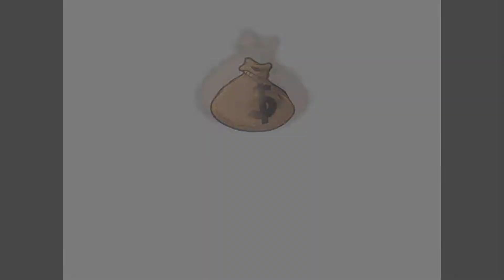PvZ Eclise Public Beta v1.0 | PvZ 2 MODDERS vs PvZ MODDERS | Nerdlic, Plant Food & More | Download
(Check description of this video)
Note: I stopped sharing direct links because sometimes YouTube detects malware even in files that do not contain malware. This can cause my channel to get banned :( Hope you guys understand 🖤

Time Stamps :
00:00 Highlights & Intro
00:39 Almanac Overview
01:42 Zen Garden
03:12 Shop
03:32 Column Like You See 'Em
06:50 Art Challenge Sunflower
12:28 Portal Combat
16:45 Seeing Stars
22:55 Art Challenge Wall-Nut
27:41 Dr. Zomboss's Revenge
31:07 Outro

Plants vs Zombies The Giga Mod
Plants vs Zombies Remnants BETA Widescreen
Garden Warfare
It's About Time
New Zombotanies
PvZ
PvZ Eclise Beta v1.0
PvZ 2 MODDERS vs PvZ MODDERS
PvZ The Giga Mod
PvZ Bloom & Doom Reworked
PvZ Expansion
PvZ 2
PvZ 2 PAK Travel Around Time v3.9.9 Center Widescreen
PvZ Mods
PvZ Hacks
PvZ Gameplay
Sky City
Tower Defense
Games for Kids
Minigames
Dr. Zomboss
Gargantuar
Doom-Shroom
Animation
Gaming NHP
VNAC OFFICIAL
Squanch Community
New Plants
New Launcher